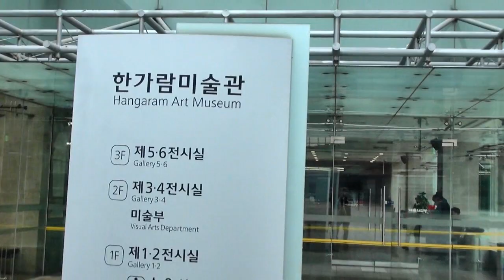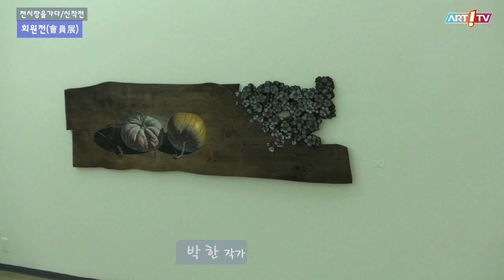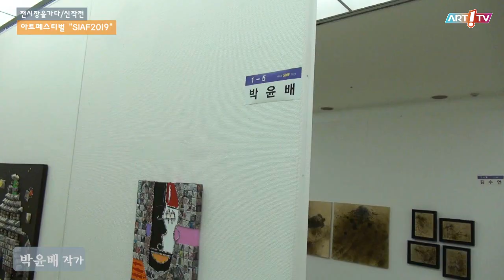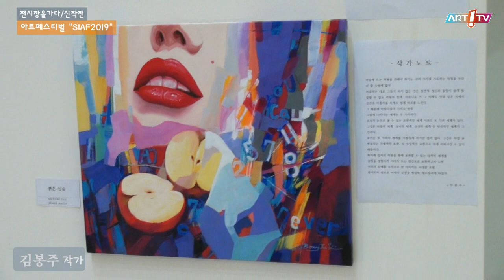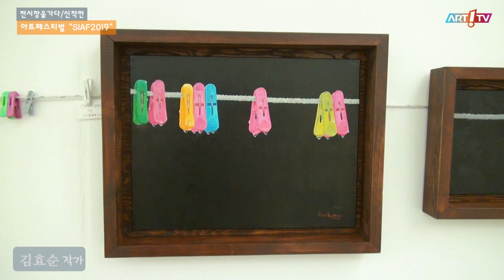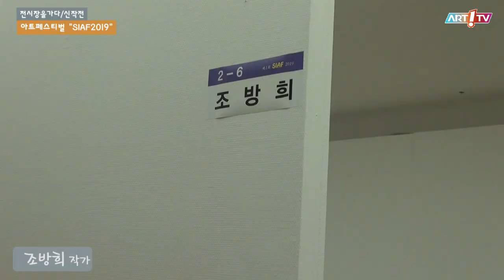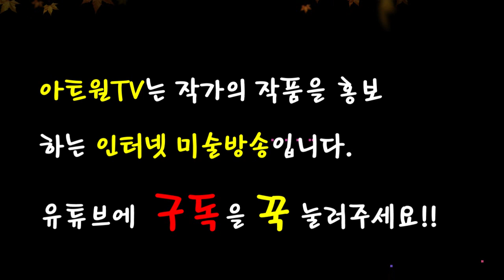미술전문방송 아트원TV / 신작전회 정기 회원전, 제2회 SIAF 2019/ 전시장을 가다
제목: 제37회 신작전회 정기 회원전 / 제2회 SIAF 2019
일자: 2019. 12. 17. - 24.
장소: 예술의전당 한가람미술관 전관